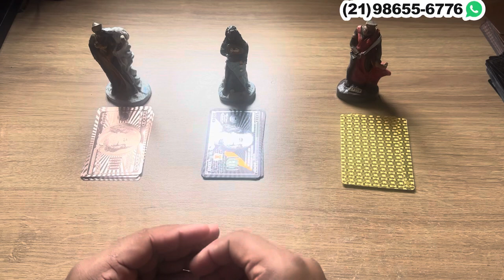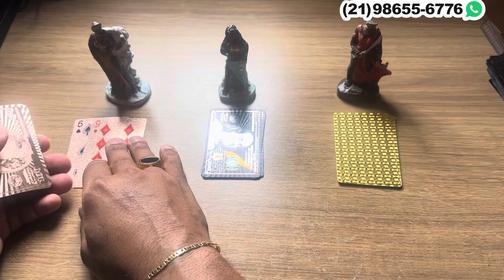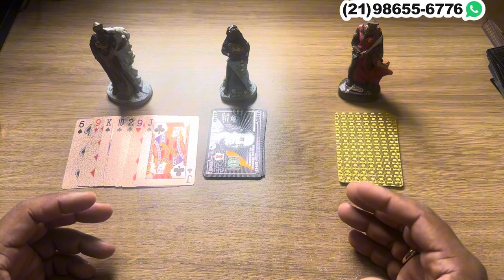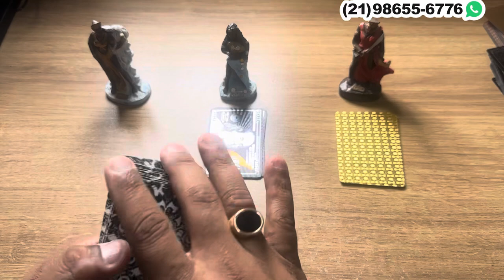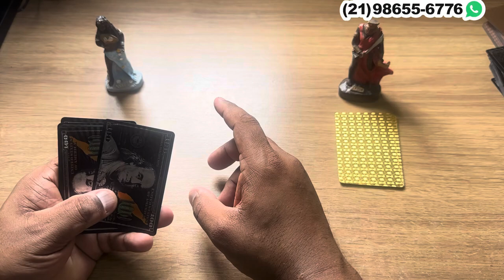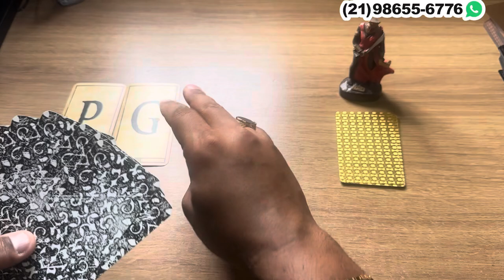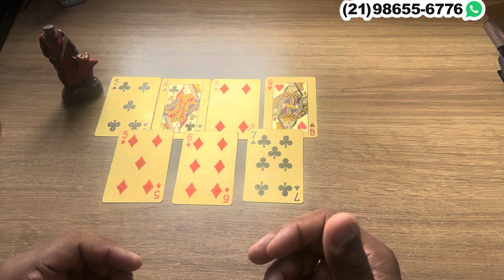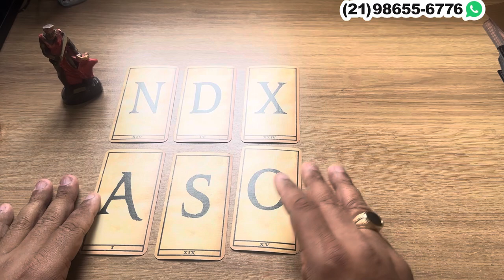VOCÊ PRECISA SABER ISSO SOBRE ALGUÉM... + LETRA INICIAL! | Tarot Responde 💘